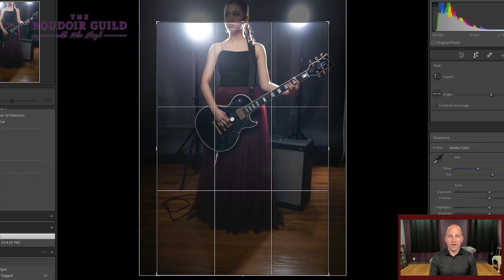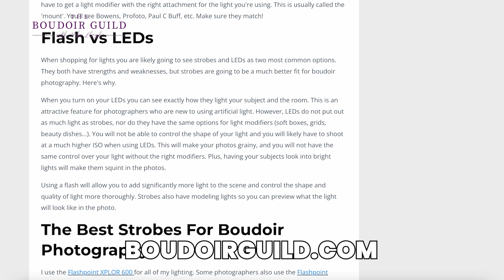Do This Not That: Lighting | PhotoBizTips with Mike Lloyd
Do this, not that lighting edition! Are you looking to improve your lighting but you're not really sure how or if you're even doing it wrong? Watch this video as I give you a rundown of what to do and what not to do so you can start improving your lighting today.

00:00 Do This Not That: Lighting
01:21 First set up
05:09 Second set up
07:39 Third set up
09:35 Fourth set up